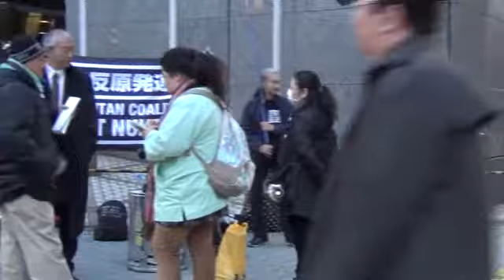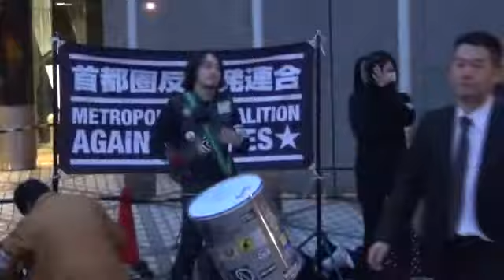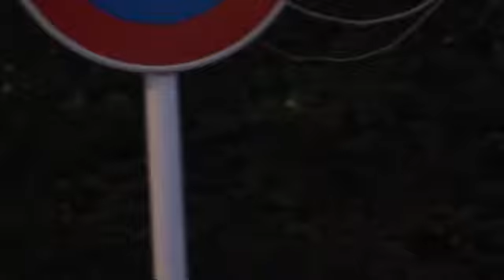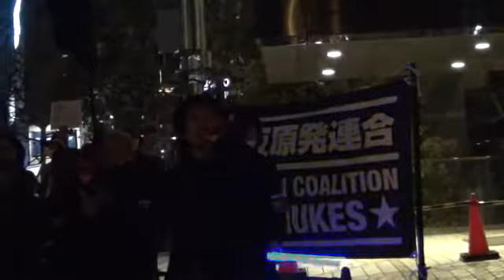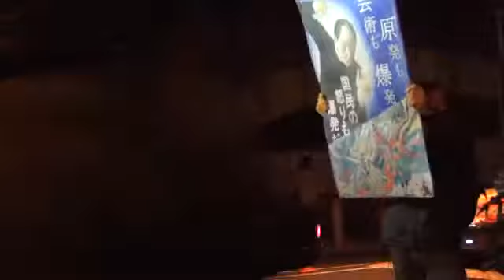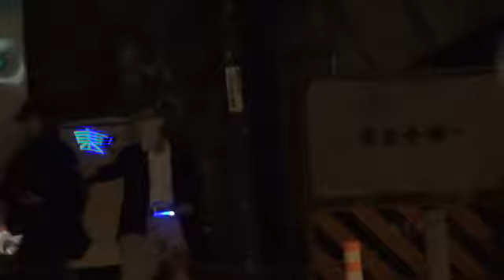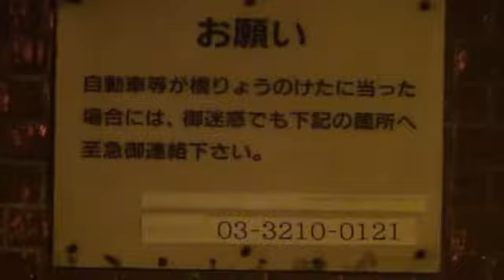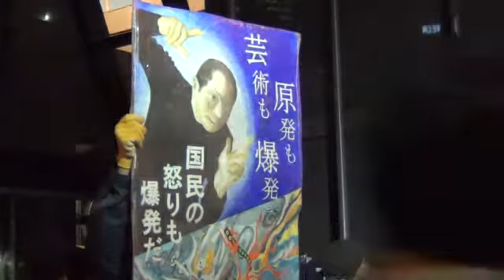20130321 UPLAN 超緊急！0321東電本店抗議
【首都圏反原発連合ブログより】
３月18日午後６時57分ごろ福島第一原子力発電所免震重要棟における使用済み核燃料プールなどで同時多発的に停電事故が発生しました。東京電力は、使用済燃料プールの温度上昇にはある程度時間がかかるため、ただちに 管理目標値に達するものではないという発表をし、その後復旧、冷却を再開しました。
今回の事故で露呈したのは、いまなお事故は継続しており、いっこうに収束の気配すら見せていない。建物の設備も脆弱なシステムの上に成り立っており、それを予防的に東京電力が改善していこうともしていない、危機的状況にあるということです。
東京電力は、停電の原因を仮設の配電盤で起きた不具合が各設備に波及したこととほぼ結論づけましたが、問題は、不具合の原因はいまだ究明に至っていないこと、仮設の配電盤を早期に交換していたら今回の事故が防げた可能性が高いということです。
東京電力は二年前の教訓がまったく生かせておらず、対応はつねに後ろ手で、早期に危機を考慮し予防保全の考えを進めるという危機管理意識はまったく欠如したままであることが明らかとなりました。また、事故発生から原子力規制庁に連絡があったのは午後７時９分、福島県への連絡は午後７時37分、報道機関をはじめとする公表は事故発生から３時間後の午後10時８分でした。この緊急時対応の公表までの遅れは、福島第一原発の過酷事故対応で変わるべきはずであった組織の体質が、いまだいっこうに変わっていないことも表しています。さらに、原子力規制委員会の田中俊一委員長は、「そんなに切羽詰まったものではない」と会見で答え、規制のトップとしてなんら危機意識のない回答をしました。
福島第一原発事故で被害を受けた住民の生活基盤回復及び賠償はいっこうに進んでおらず不安が続く中発生した今回の事故。あらためて多くの人々が、期待を裏切り続ける東京電力に失望といっそうの不安を感じているのは想像に難くありません。
私たち首都圏反原発連合は、人々の不安をいっそうかき立て、あれだけの過酷事故があってもいまだいっこうに変わろうともしていない東京電力に対し、緊急で猛抗議をします。